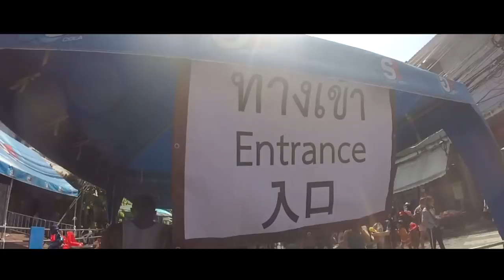SONKRAN FESTIVAL 2018 in Bangkok - Thailand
Our first songkran festival in Bangkok, Thailand!

We spent the majaority of the 3 day event down Khao San Road. IT WAS WILD!

Everyone needs to come to celebrate songkran at least ONCE in their life. See everyone there in 2019. Let's beat that 2011 world record...

Equipment we use:
Nikon 3200 (Photography)
GoPro Hero 3+

Editing Tools:
Final Cut Pro X
Lightroom